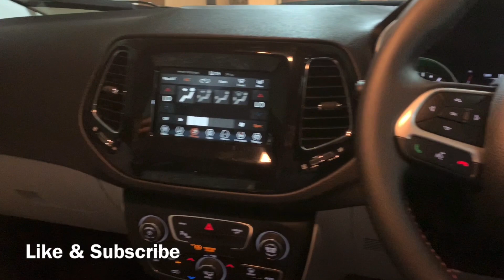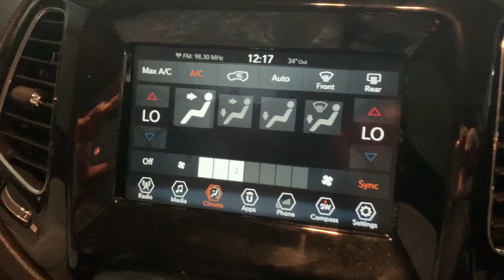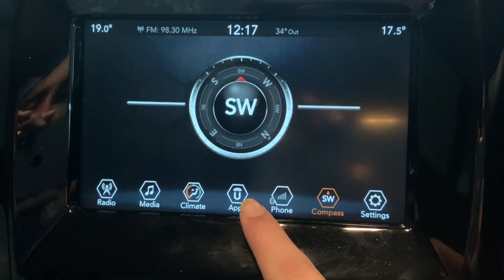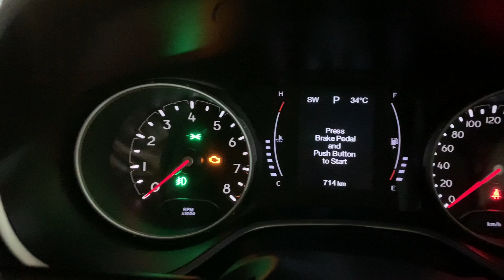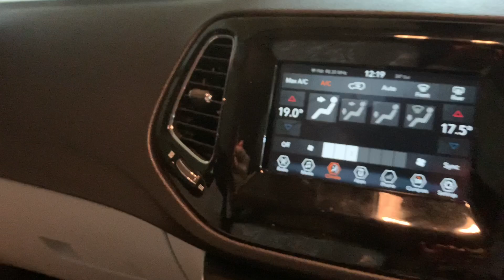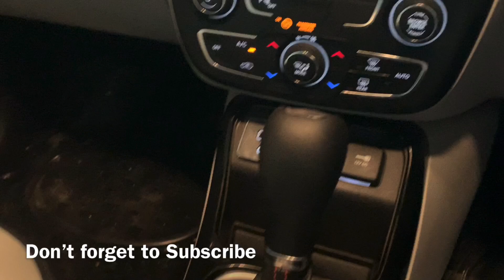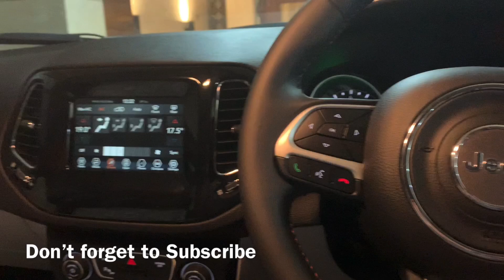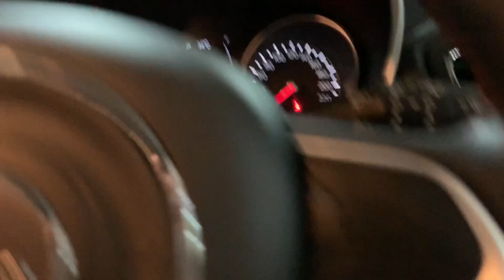JEEP COMPASS LIMITED Detailed interior Review in 2020 | APS TECH